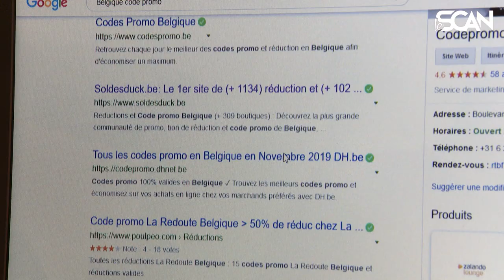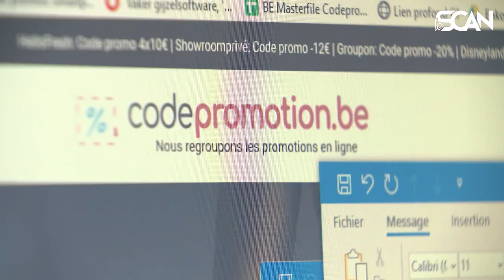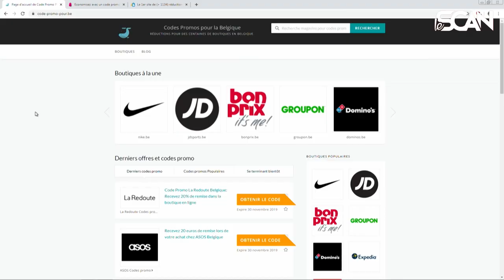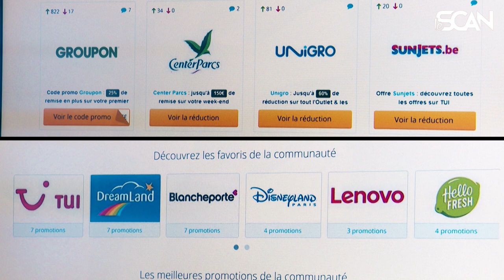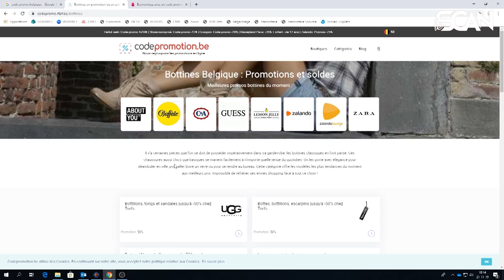Code promo : comment se financent les sites de bonnes affaires ? - Le Scan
Qui n’a jamais essayé, avant un achat en ligne, de taper sur son moteur de recherche habituel "code promo" suivi du produit en question ?

Aujourd’hui, les bonnes affaires sont tellement nombreux et variés, que des sites comme Face à la Crise ou Code Promotion(*) vous prémâchent le travail et regroupent le best of, le meilleur du meilleur des bonnes affaires.

🔎 Comment fonctionnent-ils ?
🔎 D’où viennent leurs revenus ?
🔎 Quel intérêt pour les marques ?